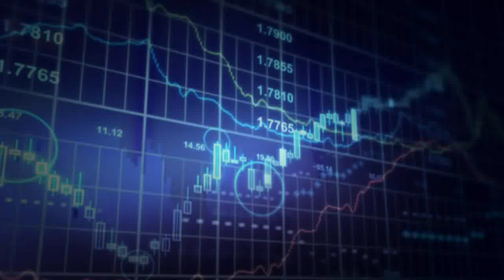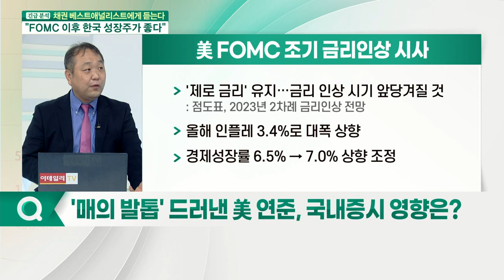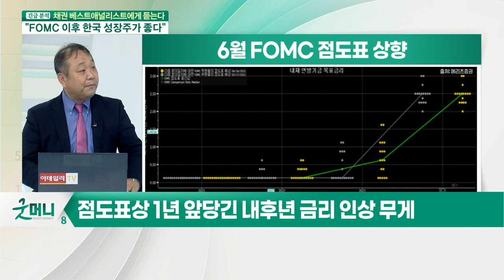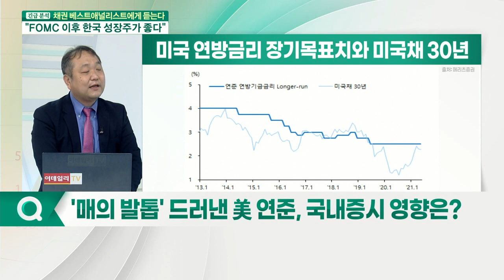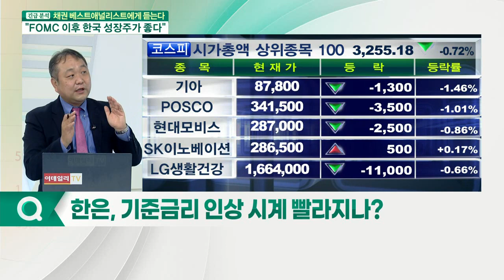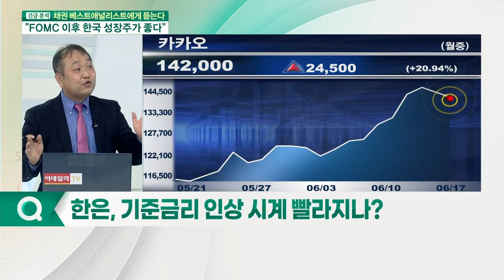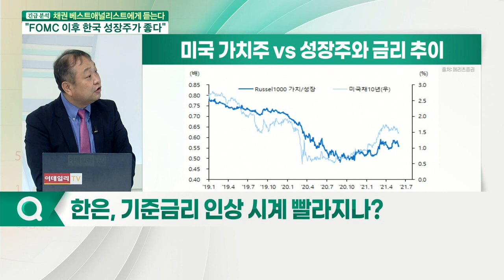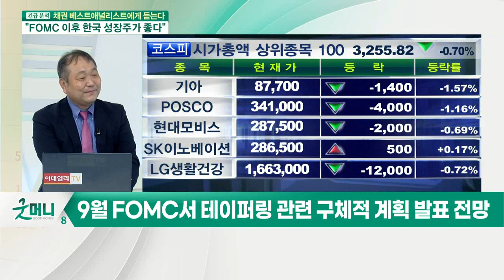윤여삼 메리츠증권 채권파트장 "FOMC 이후 한국 성장주가 좋다"_BEST 애널리스트에게 듣는다 (20210617)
Q. '매의 발톱' 드러낸 美 연준, 국내증시 영향은?
- 점도표상 1년 앞당긴 내후년 금리 인상 무게
- 6월 FOMC, 예상보다 매파적 성향 높아져
- 파월 “인플레 일시적이지만 예상보다 높고 지속적”
- 9월 FOMC서 테이퍼링 관련 구체적 계획 발표 전망

Q. 美 국채시장 '들썩'… 하반기 전망은?
- FOMC 매파성 강화되자 美 금리 1.5%대로 급등

Q. 주요 각국의 통화정책 '본격 긴축' 시작?

Q. 한은, 기준금리 인상 시계 빨라지나?
- 금통위원 상당수 “기준금리 점진적 정상화 필요”

Q. 장기금리 상승에 따른 '성장주' 부각?